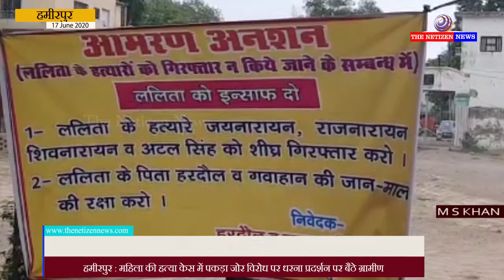हमीरपुर : महिला की हत्या केस में पकड़ा जोर विरोध पर धरना प्रदर्शन पर बैठे ग्रामीण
हमीरपुर -सदर कोतवाली क्षेत्र स्थित बड़ा गाव महिला की हत्या केस ने पकड़ा तूल

, आरोपियों की गिरफ्तारी न होने पर ग्रामीण ज़िला अधिकारी कार्यालय में धरने पर बैठे ,

सुमेरपूर विकास खण्ड के वर्तमान सपा से ब्लाक प्रमुख जय नारायण पर है हत्या का आरोप ,

परिजनों का आरोप युवती के साथ बलात्कार के बाद की गयी थी हत्या ,

परिजनों ने लगाया सपा से सुमेरपूर के ब्लाक प्रमुख जय नारायण के बचाव का आरोप ,

19 मई को हुई थी युवती की हत्या

अभी तक निष्पक्ष जांच न होने पर ग्रामीणों का फूटा गुस्सा ,

सदर कोतवाली क्षेत्र के बड़ा गाव का मामला …

Plz share with love